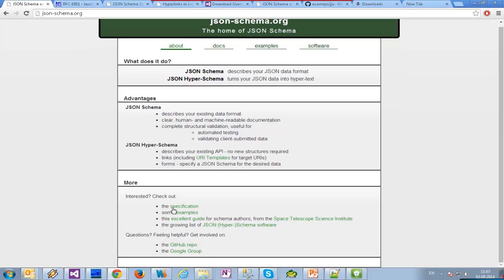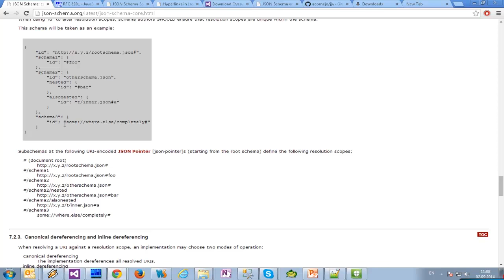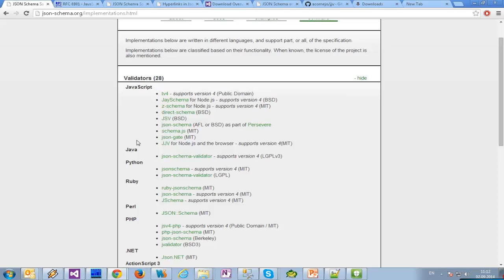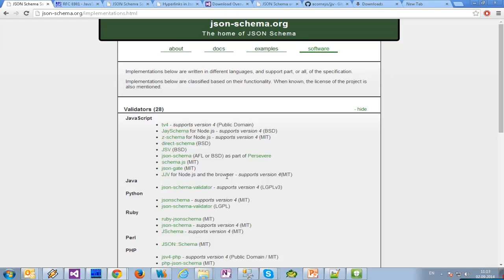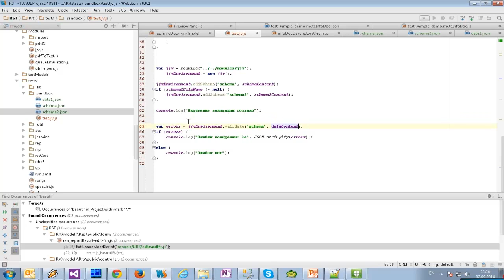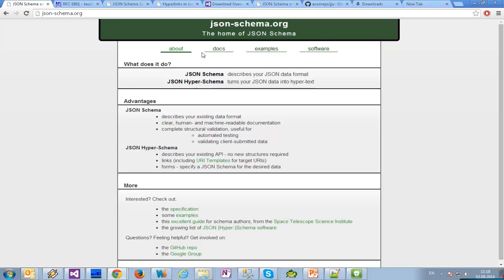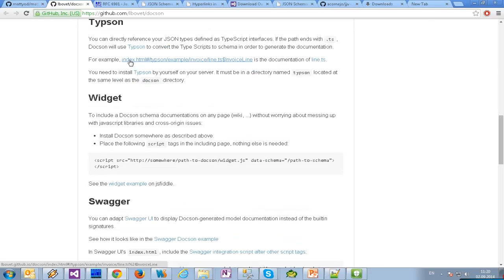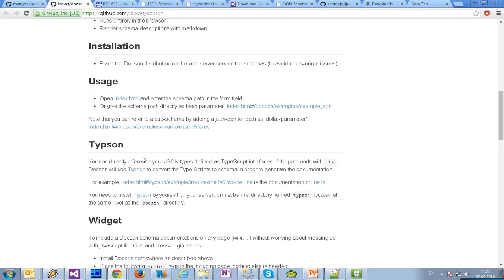Валидация JSON документов с помощью JSON Schema. Семинары Workaround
Валидация JSON документов с помощью JSON Schema — доклад Андрея Безуглого, архитектора решений компании Softengi, на семинарах Workaround.

JSON-schema — это стандарт описания структур данных в формате JSON, разрабатываемый на основе XML-Schema. Стандарт удобен для использования при валидации и документировании структур данных, состоящих из чисел, строк, массивов и структур типа ключ-значение (которые, в зависимости от языка программирования, могут называться: объект, словарь, хэш-таблица, ассоциативный массив или карта, далее будет использоваться название «объект» или «object»). На данный момент имеются полные и частичные реализации для разных платформ и языков, в частности javascript, php, ruby, python, java.

Организатор: семинары Workaround в Softengi. Стартовали в феврале 2014 года как закрытые Архитектурные семинары для сотрудников В октябре 2014 года стали открытыми семинарами Workaround (он же «костыль» или обходной прием) для разработчиков и архитекторов ПО.